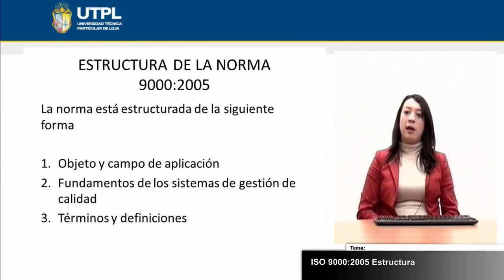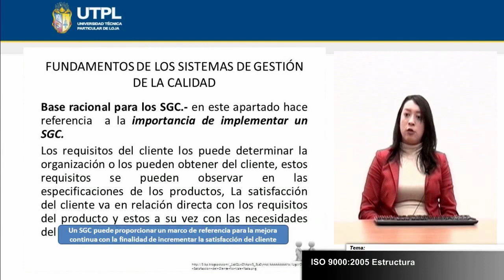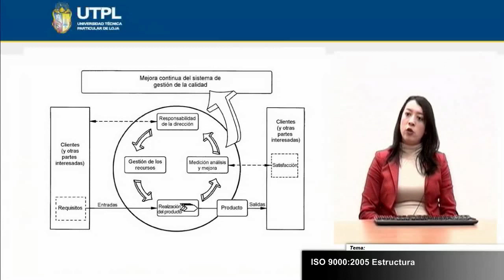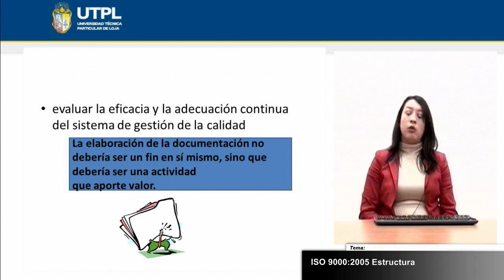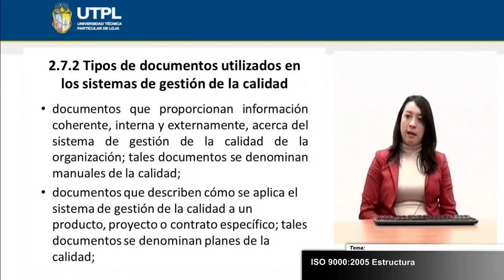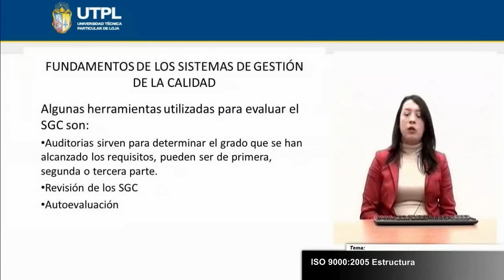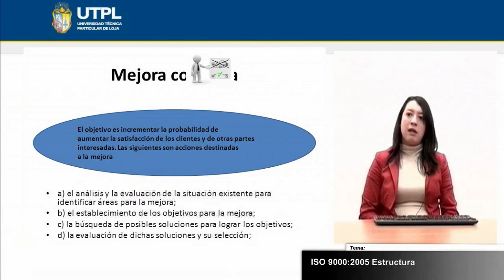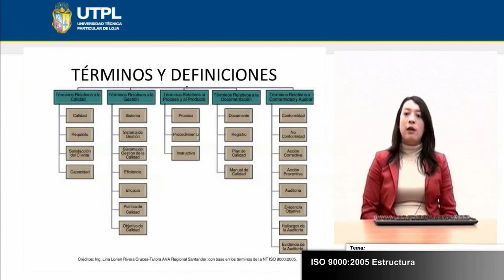UTPL ISO 9000 2005 ESTRUCTURA [ASISTENCIA GERENCIAL Y RELACIONES PÚBLICAS) (GESTIÓN DE LA CALIDAD)]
Gestión de la calidad
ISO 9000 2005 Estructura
Ponente: Ing. Laura Magali Chamba Rueda